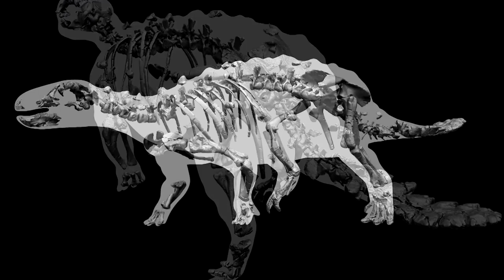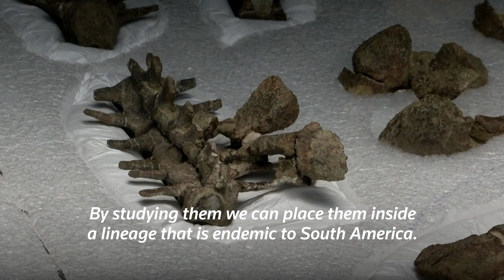Armored dinosaur had a tail resembling an Aztec weapon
A newly identified armored dinosaur that inhabited the Patagonian region of Chile 74 million years ago warded off predators with a unique tail armed with spikes, palaeontologists said.